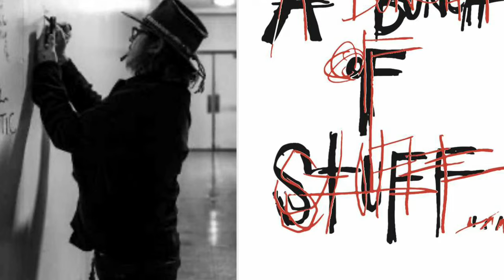Johnny Depp's Stunning Art Exhibition in NYC: A Glimpse Into His Creative Soul!